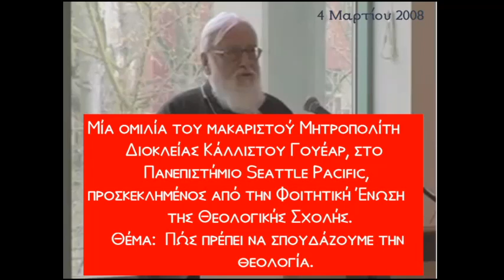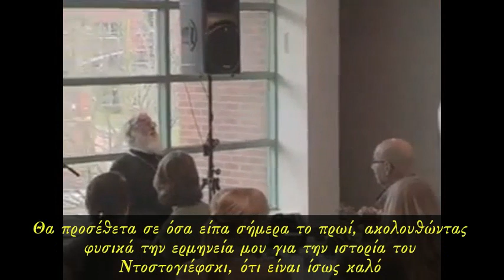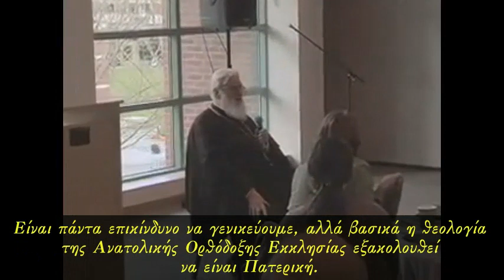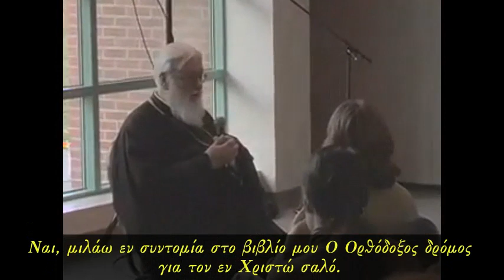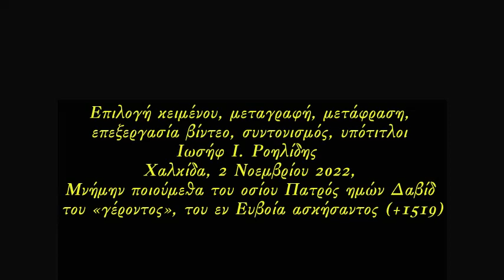Kallistos Ware How should we study Theology GREEK SUBTITLES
The late Metropolitan Kallistos Ware talks about how we should study or teach theology in a American university.